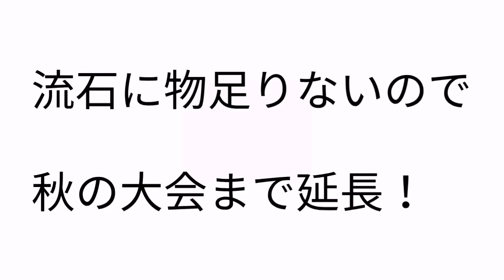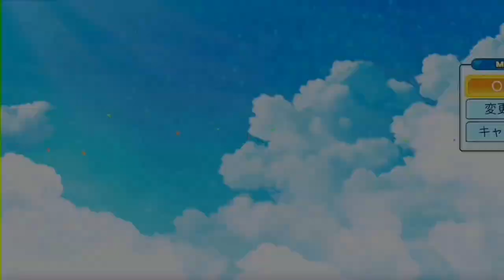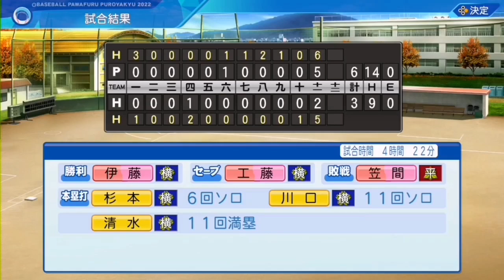【パワプロ２０２２】#17 夏の甲子園からの秋の大会までやったら、ラオウが誕生しました。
夏の大会と秋の県大会を勧めていく回
そして、うちにラオウが現れたのだった。

栄冠ナインとは？
高校野球部の監督としてチームを育成しながら名門野球部を目指すモード。 練習の指示や試合の采配を行ってチームを甲子園優勝まで導こう！ 選手は3年で卒業してしまうが、毎年新しい部員が入部してくるので無限に遊べるぞ。 スカウトの評価が高い選手はプロ入りして他のモードでも使用可能だ。

お願い
片言ですが昔からの癖なので
アンチコメント、誹謗中傷等のコメントもおやめください！
その様なコメントがあった場合即削除させて頂きます。